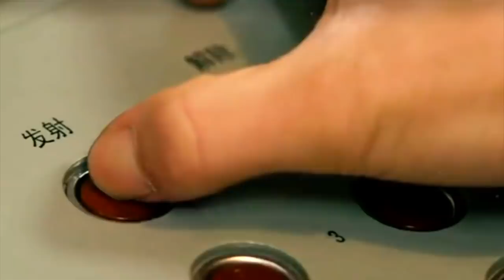चीन लद्दाख में लगा रहा था दिमाग, उधर अमेरिका ने ट्रंप ने कर दिया ये खेल